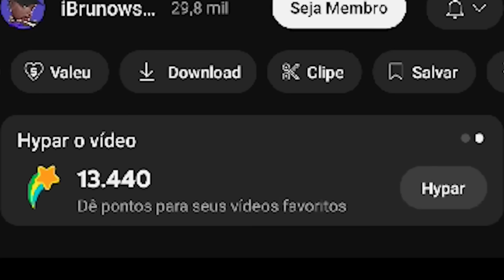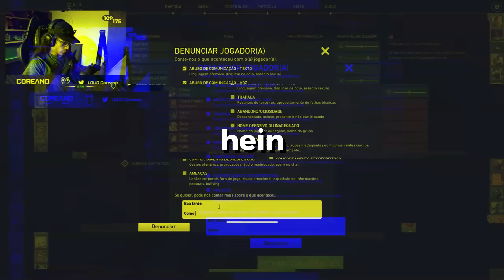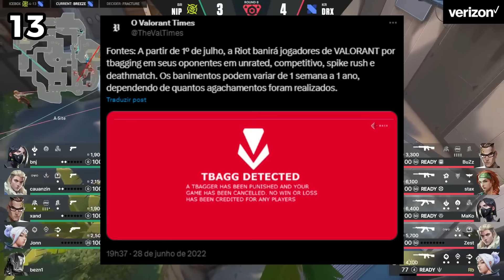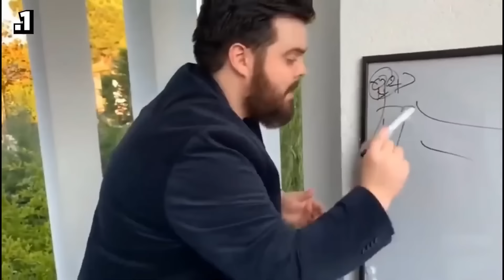20 Maiores FAKE NEWS do Valorant